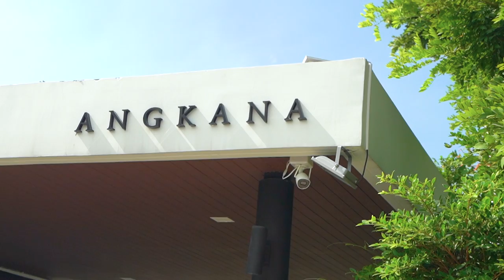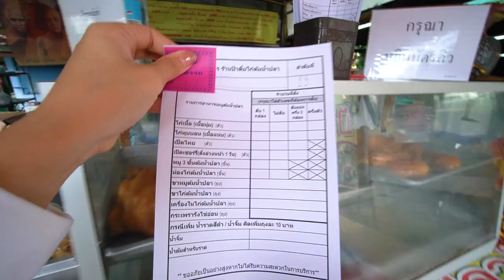ไก่ต้มน้ำปลาต่อคิว ยอดขายวันละ 2,000 ตัว!!! หอม นุ่ม ฉ่ำ ยันกระดูก!~ 🐔🔥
ตามล่าหา ไก่ต้มน้ำปลา ที่อร่อยที่สุดในประเทศ!!!
จนได้มาพบกับร้านนี้..อร่อยจนต้อง ต่อคิว ข้ามวัน
ยอดขาย สุดพีควันละ 2,000 ตัว! ลุยยยย~

🐔🔥 ร้านที่ 124 : ป้าติ๋มไก่ต้มน้ำปลา

ใครสนใจที่พักสวยๆเริ่ดๆไปเที่ยวกับแก๊งค์เพื่อน
เชิญที่ Mövenpick pool villa by angkana เลยค่าา